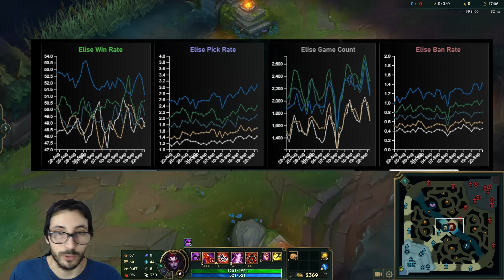Riot le ha dado una nueva MECÁNICA a ESTE CAMPEÓN 13 AÑOS DESPUÉS...